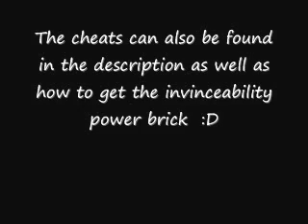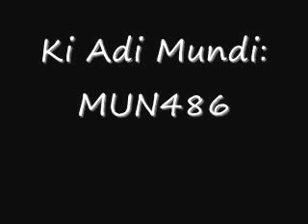Lego Star Wars: The Complete Saga cheats xbox 360 (MORE CHEATS IN THE DESCRIPTION!!!)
MORE CHEATS HERE!!!

Inifinite Torpedos: NUJ866
Invincibility: HS9K44
Minikit Detector: FBM152
Power Brick Detector: FBM834
Score x10: VXZ123
Score x2: HBF899
Score x4: DQY857
Score x6: NMP499
Score x8: XXY99G
Stud Magnet: VXZ193

Admiral Ackbar - ACK646
Battle Droid Commander - KPF958
Boba Fett - LA811Y
Boss Nass - HHY697
Captain Tarpals - QRN714
Count Dooku - DDD748
Darth Maul - H35TUX
Darth Sidious - A32CAM
Ewok - EWK785
General Grievous - PMN576
Greedo - ZZR636
Imperial Guard - GUA850
Jango Fett - KLJ897
Ki Adi Mundi - MUN486
Luminara - LUM521
Padme - VBJ322
R2-Q5 - EVILR2
Sandtrooper - CBR954
Stormtrooper - NBN431
Super Battle Droid - XZNR21
Taun We - PRX482
Vulture Droid - BDC866
Watto - PLL967
Zam Wesell - 584HJF
Disguise - BRJ437
Force Grapple - CLZ738
Imperial Shuttle - HUT845
TIE Fighter - DBH897
TIE Interceptor - INT729
Tri Fighter - AAB123
Zam's Speeder - UUU875

How to get the Invincibility Power Brick:
First off the brick is located in Episode 4: Chapter 5. It's located right at the beginning of the level when you exit the trash compacter. On the left side of the hallway there is a C-3PO panel (If you have went through the blast doors, you have went too far), activate the panel and enter the door. This leads you to another trash compactor, on the left side, there are pieces sitting on the ground, build them. This makes a Refrigerator type thing, use the force on the door and the block is inside.